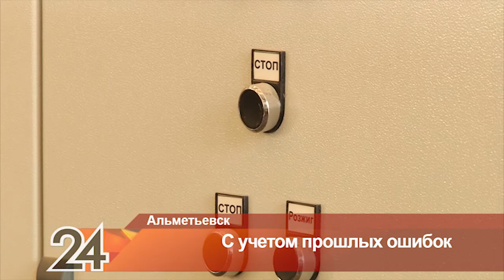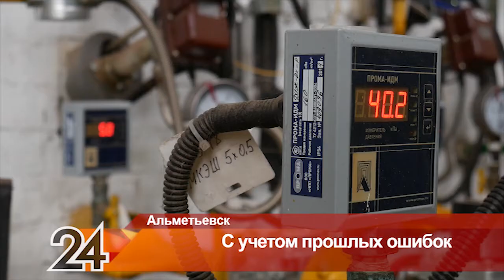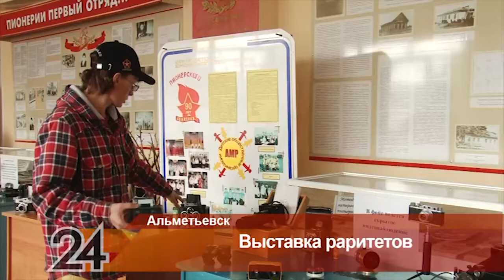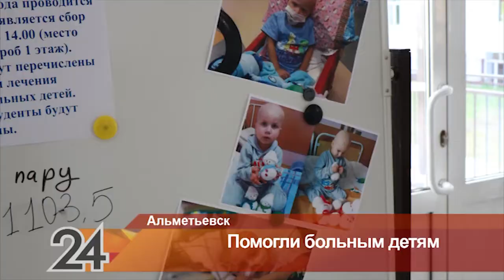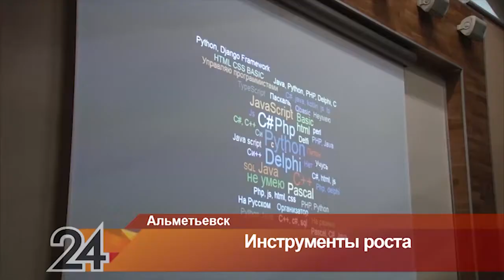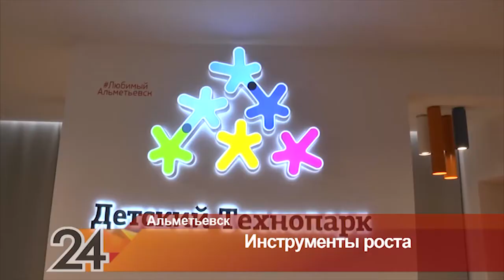Новости Альметьевска эфир от 4 июня 2018 года